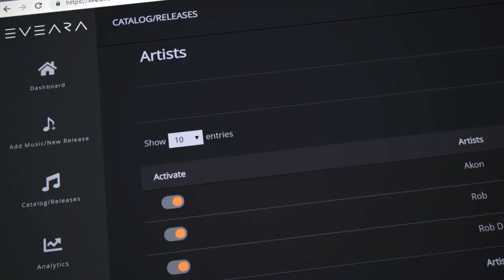AvidPlay Powered by EVEARA Launch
THE FUTURE OF MUSIC DISTRIBUTION